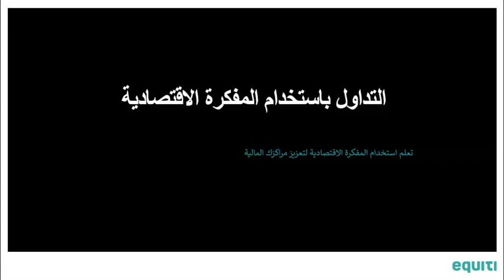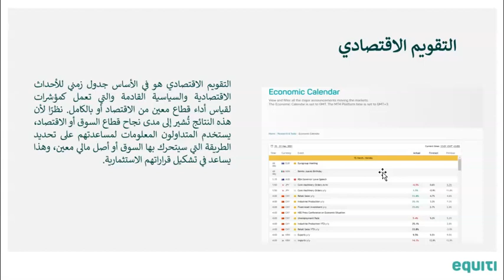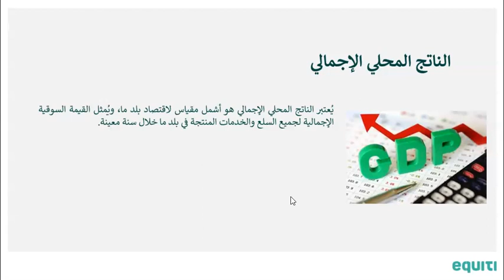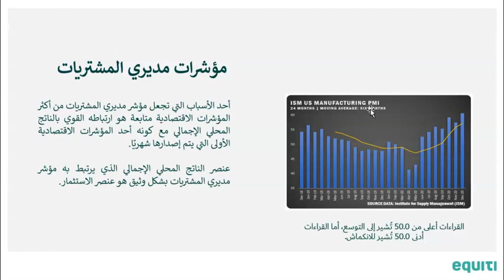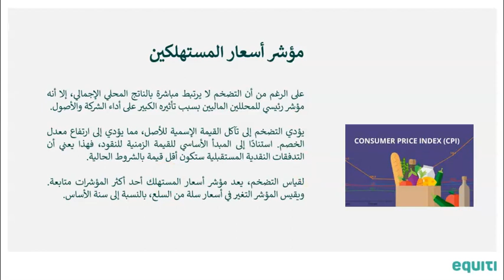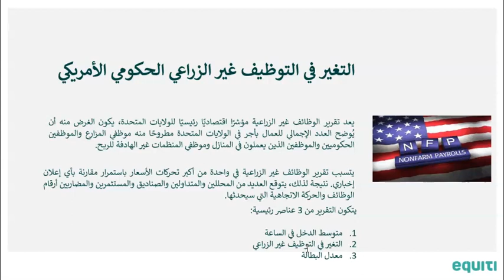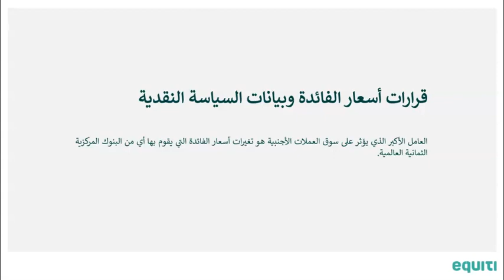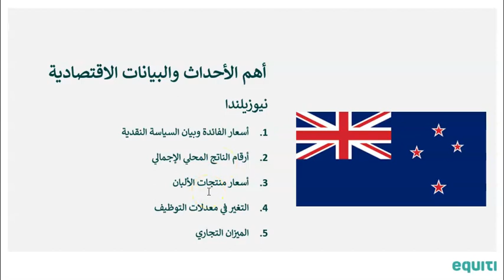التداول باستخدام المفكرة الاقتصادية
تعلم استخدام المفكرة الاقتصادية لتعزيز مراكزك المالية